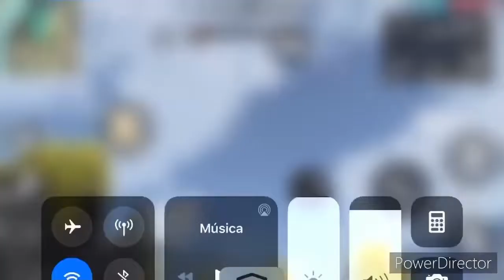PRIMEIRO VÍDEO DE FREE FIRE NO CANAL🔥SE VCS GOSTAREM👉TRAREI MAIS.😉👍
▬▬▬▬▬▬▬▬▬▬▬ஜ۩۞۩ஜ▬▬▬▬▬▬▬▬▬▬▬▬▬▬
▓▓▓▒▒▒░░░ .LEIAM A DESCRIÇÃO DO VÍDEO!!! ░░░▒▒▒▓▓▓
▬▬▬▬▬▬▬▬▬▬▬ஜ۩۞۩ஜ▬▬▬▬▬▬▬▬▬▬▬▬▬▬